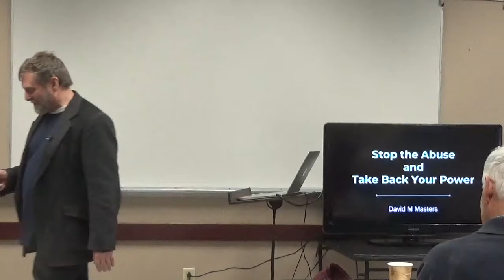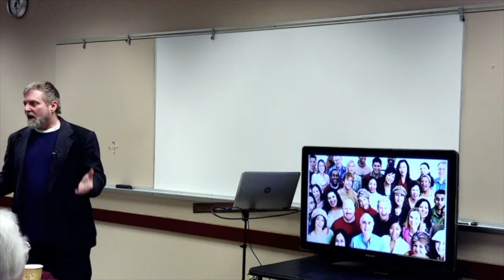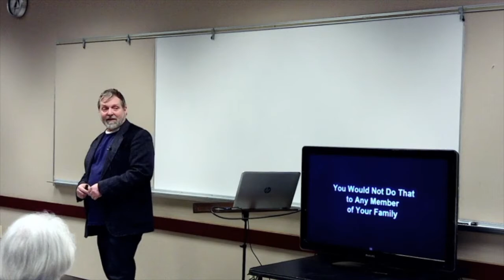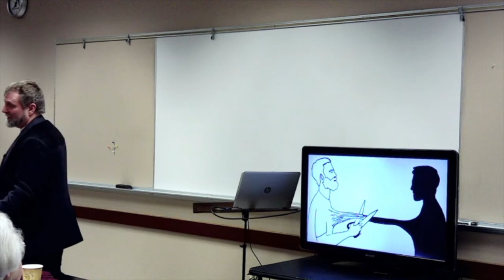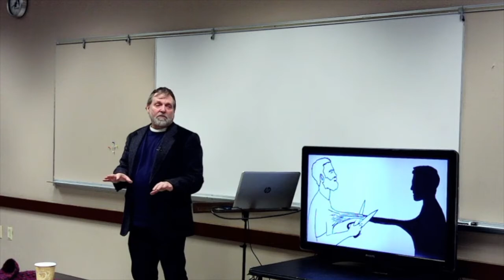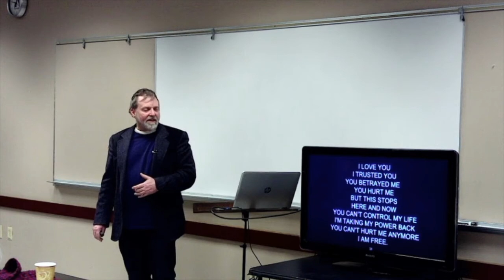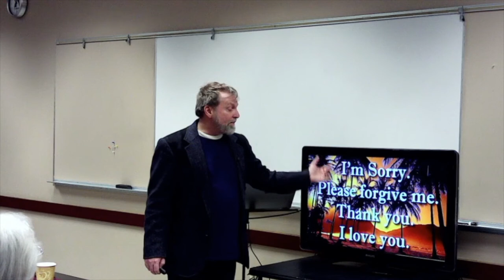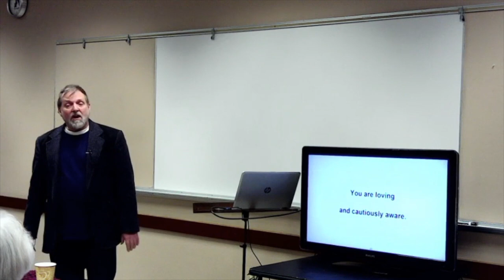Stop the Abuse and Take Back Your Power - David M Masters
Family betrayal does not visit many of us but when it does it leaves an indelible mark on your soul. After all, if you can’t trust your family, who can you trust? And if you have been betrayed by a family member, you’re not alone. You might be surprised to discover mothers are most likely the family member who will stab you in the back, followed by your spouse, then both parents may team up to betray your trust. Honor and protect yourself from lies and betrayal. Don’t give away your power, learn how to stop being manipulated in a relationship. Stop the abuse, emotional manipulation, and take your power back now.